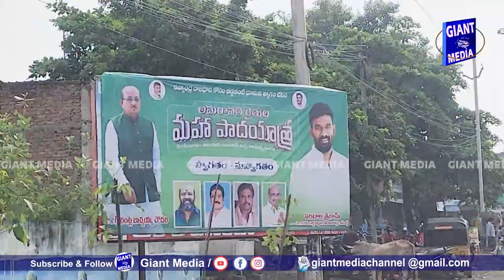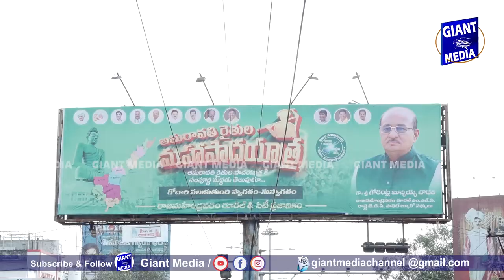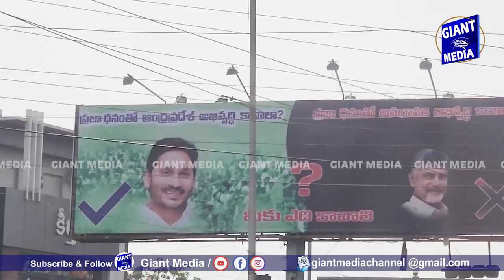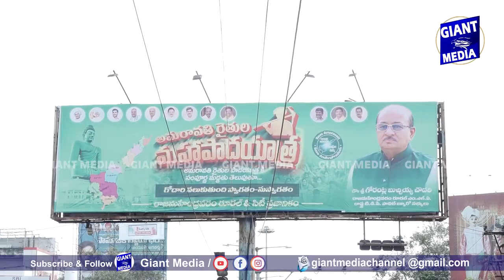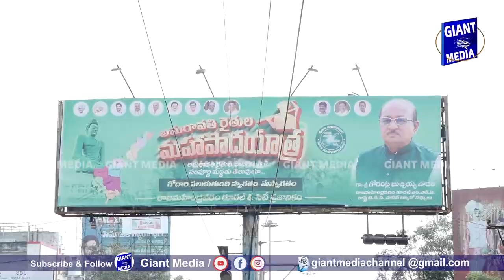రైతులను ఇంకా మోసం చేస్తున్నారు ..TV5 chairman is important than Amaravathi farmers to TDP leaders.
🤫🤫 రైతులను ఇంకా మోసం చేస్తున్నారు ..TV5 chairman is important than Amaravathi farmers to TDP leaders.@giantmediachannel